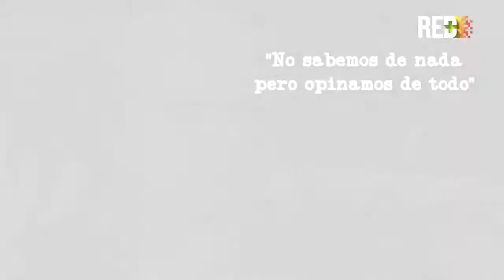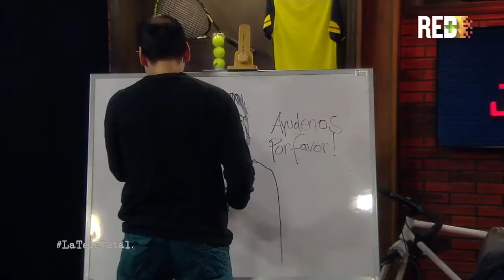La Tele Letal Capítulo 14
La tendrá desde este lunes, en ‘La tele letal’, “un programa palíndromo, porque se lee de igual forma de derecha a izquierda y de izquierda a derecha”, como afirma Santiago Moure, uno de sus creadores y presentadores.

Doña Anciana llegará a ‘La tele letal’ con informes de salud, “pues quién mejor que ella, desde su sabiduría, para hablar de ese tema”, prosigue Moure.
La tele letal’. Lunes, 9 p. m., por la Red+ Claro. Canales 1005 HD y 107.

CULTURA Y ENTRETENIMIENTO